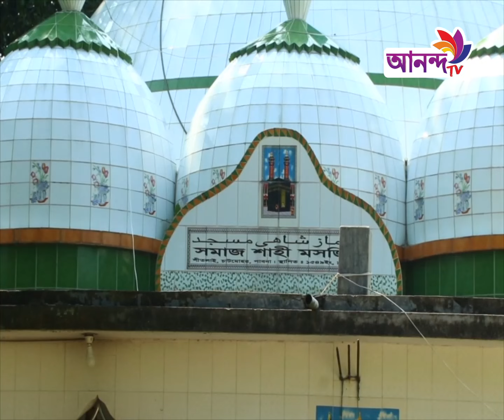বছরে ৩০ থেকে ৩৫ লাখ টাকা আয় হলেও মসজিদের উন্নয়ন ও অবকাঠামোর কোনরূপ পরিবর্তন না করার অভিযোগ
Address:
79/E, 6th Floor, International Airport Road,